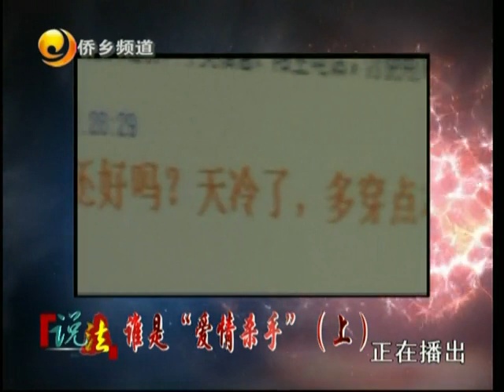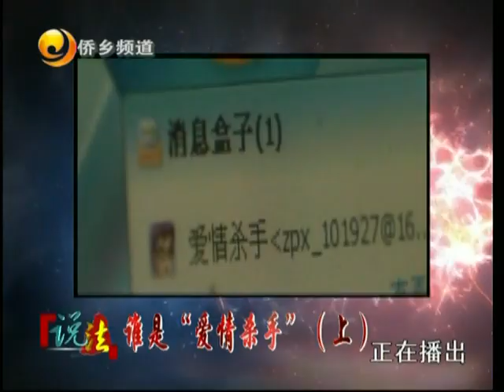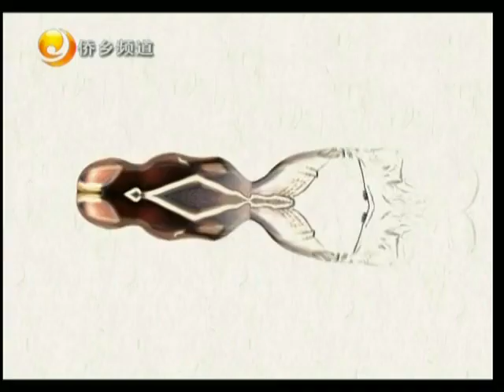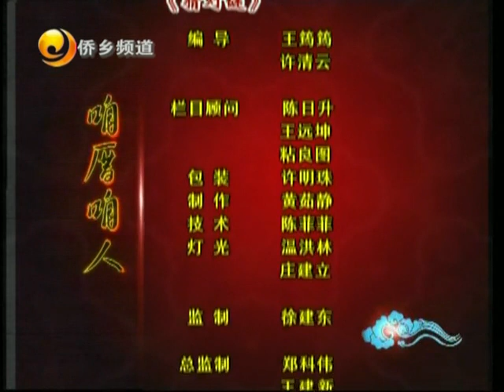咱厝咱人 2012年5月22日视频 晋江电视台